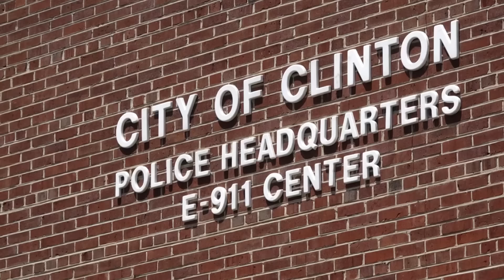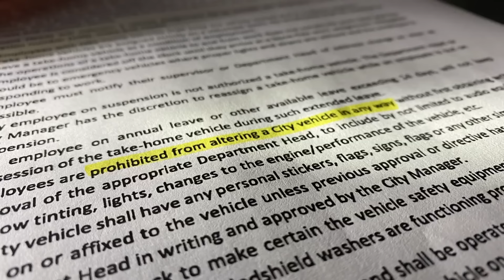10Investigates: Clinton police officer fired for putting GPS scrambler in his car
The Clinton Police Department is trying to pull Christopher McKinney's certification to work as a police officer in Tennessee.